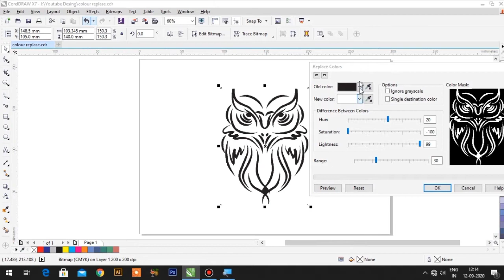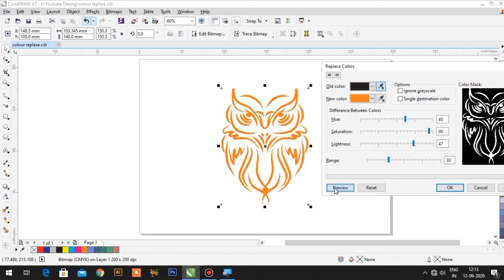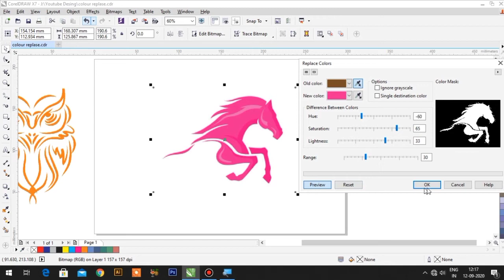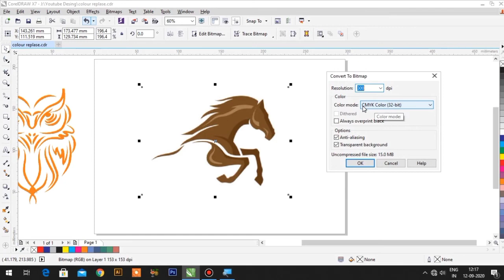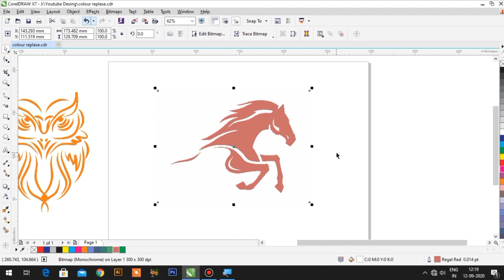Replace colour in coreldraw very easily | In Hind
Hello friends today, you will learn in this video how you can change the color of the logo in CorelDraw very easily...